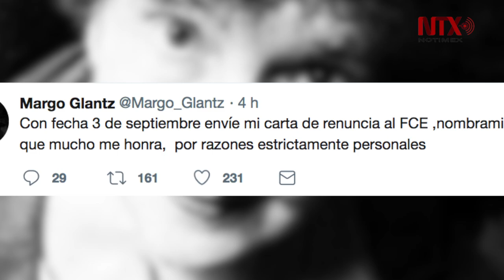Margo Glantz declina dirigir el Fondo de Cultura Económica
La escritora informó que tal decisión se debe a razones estrictamente personales